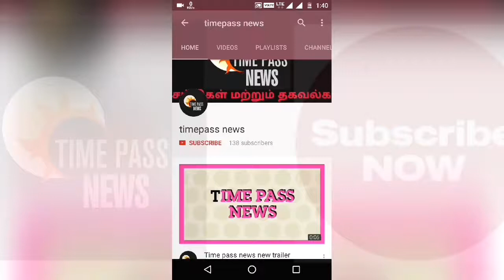2 நிமிட காட்சிக்காக கமல் செய்த காரியத்தை பாருங்கள் ...